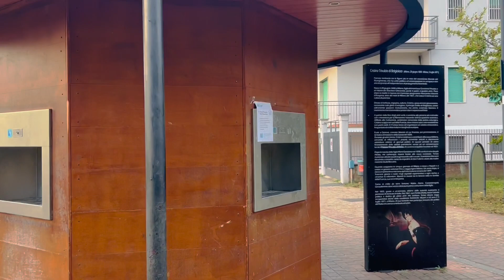6:am Morning walk or fruits k باغ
My vlogs r about Dailylifestyle, visiting new places, Best view, tourist places,
natural beauty song,
natural beauty hacks,
natural beauty tips,
natural beauty underwater,
(purpose of this channel is to entertain and spread positivity)